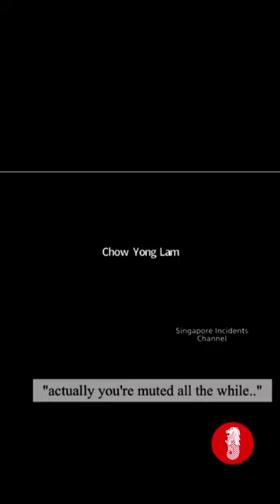Lecturer wasted his 2 hours time in online lecturing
Credit: @queen_yx_ at TikTok